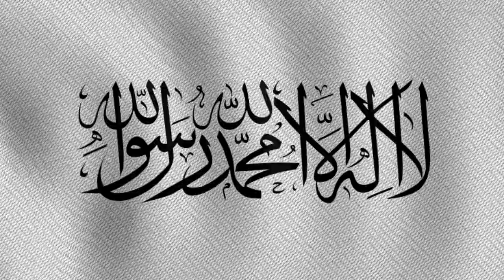The Miracle of Zamzam: A Faith Defined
Explore the captivating history and profound significance of Zamzam water, a miraculous wellspring from Mecca. This essay dives into its origins, unending flow, scientific research, and spiritual benefits. Uncover how this sacred water, cherished by millions of Muslims, embodies divine providence, faith, and resilience, and discover its unique properties, taste, and the powerful Hadiths that illuminate its importance in Islamic tradition.